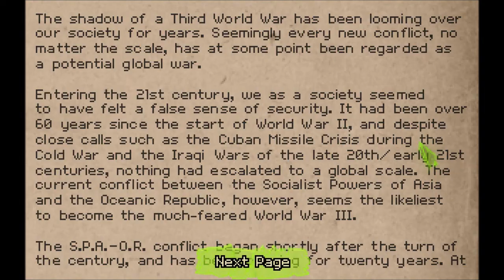Let's Play Shardlight (Blind), Part 12 of 18: Must Save Denby!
(Part 2 of 3) They've called Denby's number, but their intention isn't to give him the vaccine. We must go to Willowdale Plaza and save him! Also, a glance at the Reaper, and we get inside the Reaper cultists' church.